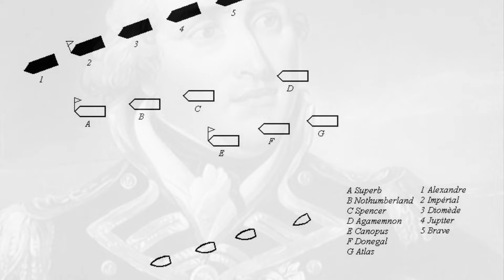Ending French Ambitions in the West Indies: The Battle of San Domingo (1806)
In this video we shall took a quick look at Duckworth's victory off the coast of Hispaniola against the squadron of Leissègues from Brest. This victory came only months after Trafalgar and together with the hurricane that destroyed Willaumez' squadron, this triumph practically put an end to the danger which the Brest fleet posed to Britain. The West Indies were secured and oceanic trade was restored after a turbulent period.

Music: Schumann - Bilder aus Osten, Op. 66 (Arr. for chamber orchestra) - I. Lebhaft (B-Flat Minor); Mozart - Symphony No. 45 in D, K.95_ 1. Allegro; Handel - Water Music Suite No. 1 in F Major, HWV 348 - VI. Menuet